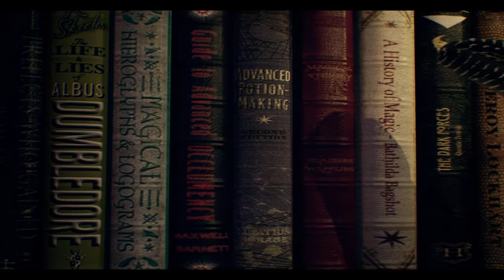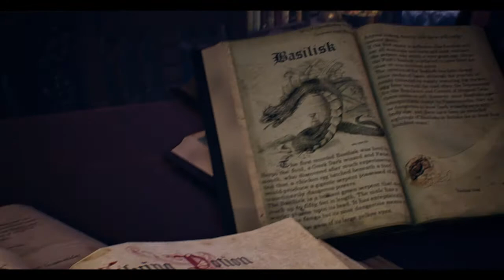Unreal Engine 4 : Gryffindor Common Room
My first personal project in UE4 , this is Gryffindor Common Room based mostly on the fifth movie "Harry Potter and the order of the pheonix"' . modeled all from scratch . all assets personally modeled unrwapped textured etc...
Still missing some assets unfortunately , but i like how it turned out in the end , it was a great first experience in UE4 learned alot , and i hope you guys like it too !!